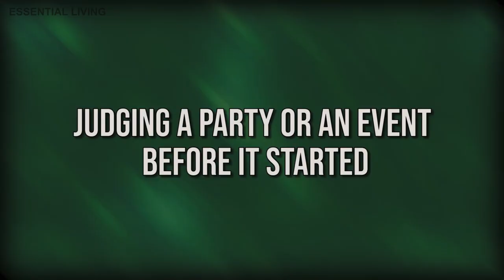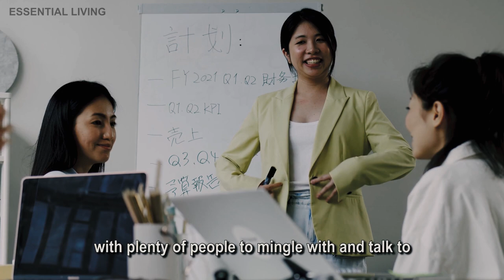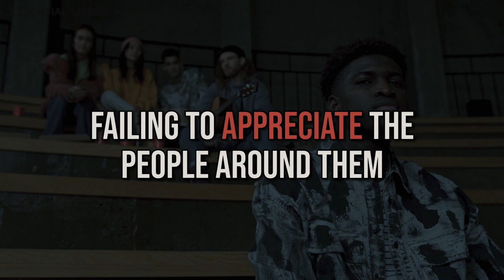10 Mistakes Introverts Make And Regret Later In Life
10 Mistakes Introverts Make And Regret Later In Life. Mistakes are inevitable, even for introverts. Anyone can make mistakes, and you can correct them also. But there are mistakes that you will make, will correct, but still regret doing even if it has been years since you have done it. Mistakes should teach us, and we should learn from them.

Introverts are human, and they can make mistakes that they can regret later in life. Learning from these mistakes is the key to move one from regrets. What mistakes have you made in your life? Did you regret it or not?

00:00 INTRO
00:21 10 Shutting people out.
01:25 09 Judging a party or an event before it started.
02:20 08 Trying to network like an extrovert.
03:28 07 They Use Introversion As A Reason Not To Show Their Full Potential.
04:35 06 Ignoring Their Introverted Nature In Choosing A Career.
05:41 05 Not Asking For Help.
06:39 04 Not Allowing Themselves Time To Recharge.
07:29 03 Coming Off As Unfriendly.
08:08 02 Failing To Appreciate The People Around Them.
08:42 01 Always Expecting Others To Start The Conversation.

Any Topic In Mind? We will be glad to make them for You!

Audio Track Used:

How It Began and Blue Skies by Silent Partner